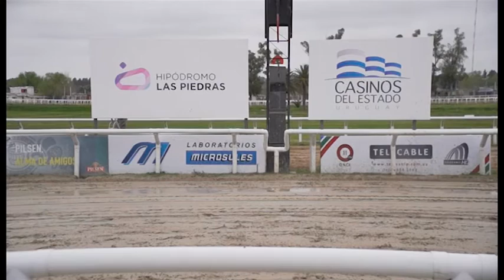28/08/2016 – Hipodromo Las Piedras – Carr 8 – CONAN DOYLE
Carrera 8 realizada el dia 28/08/2016 por el premio CONAN DOYLE en el Hipodromo Las Piedras